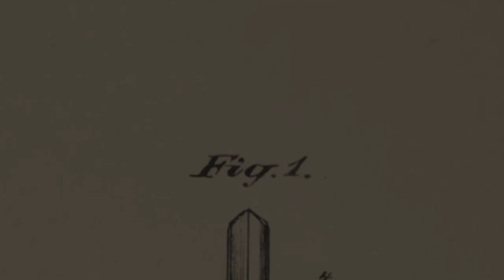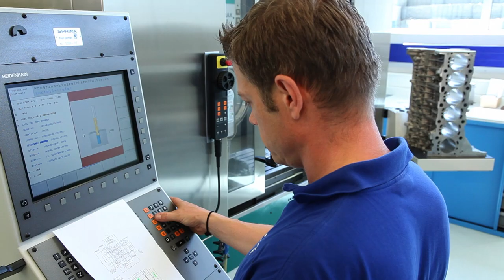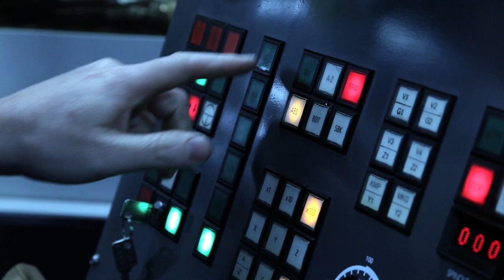Sphinx Tools Ltd. - Corporate Movie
Sphinx Tools Ltd. is a leading company for the production and distribution of precision tools. Its strong international position today is a result of continuous growth, consistent reinvestment in the production plants and the personal dedication of the employees. We view customer needs as the leitmotif of all our innovations. That is why renowned industrial and medical companies rely on our quality and experience. Our closeness to customers and solid knowledge allows us to solve complex tasks and offer what are often unique solutions. In doing so, we contribute substantially to the market success of well-known companies. The market is becoming ever more demanding. Meeting those demands is our daily challenge today and in the future.

Sphinx Tools Ltd. is your partner for innovative machining solutions. We provide the perfect tool for every application, along with excellent after-sales service. All Sphinx products are developed and produced entirely in Switzerland.

As a partner and OEM manufacturer of high-quality instruments in the field of Medical Tech­nology, we have acquired an extensive knowledge base. Our in-depth expertise is based on longstanding partnerships with leading international Medical Technology companies.

The cutting edge geometry technology from Sphinx Tools Ltd. guarantees low torque and thus a lower heat generation. The precisely ground and burrless instruments are extremely durable even under the most challenging conditions and can be sterilised over and over again. Our development department is a high-tech laboratory specialising in measurements to within a thousandth of a milli­meter. We ensure that our customers can use their instruments with absolute precision and in the best interests of patient health.

Sphinx Tools Ltd.
Gewerbestrasse 1
CH-4552 Derendingen